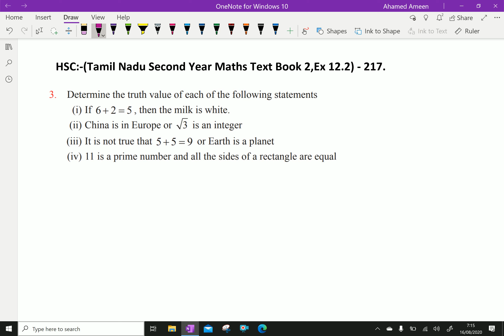HSC : - (Tamil Nadu Second year Maths Text book-2, Ex 12.2) - 217.